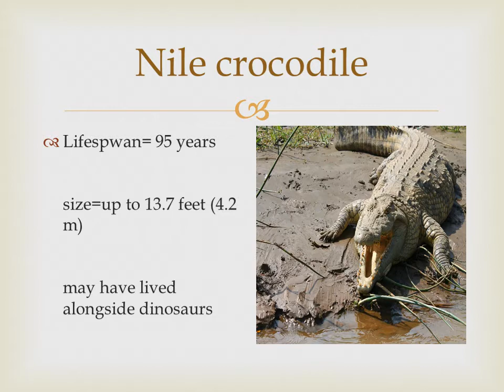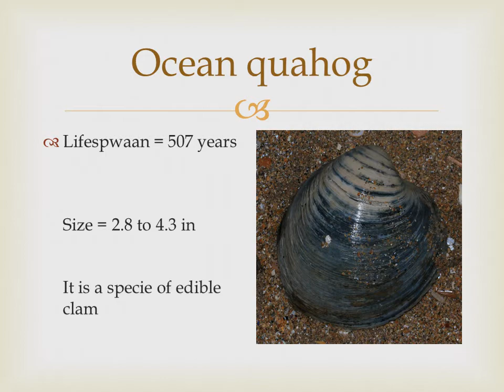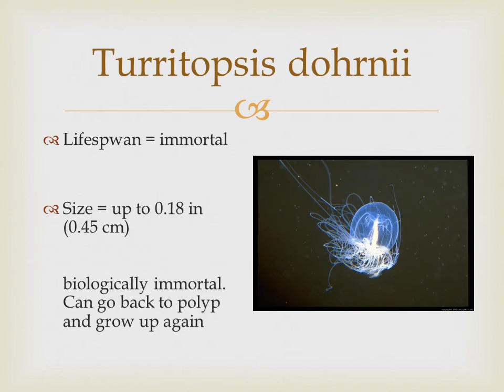extraordinary ages of animals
hey guys in this video i am telling you about some extraordinary lifespans of animals that you had not know yet